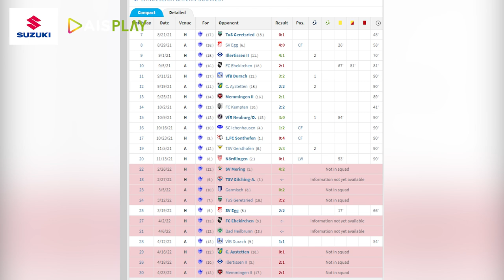จู๊ดได้ลุ้น!! เช็คผลงาน4แข้งต่างแดน พร้อมโอกาสไปชิงแชมป์เอเชีย?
เซอร์ไพร์สแห่งปี ฤกษ์ดีของการออกรถใหม่ กับ SUZUKI SUPER SURPRISE DEAL(ซูซูกิ ซุปเปอร์ เซอร์ไพร์ส ดีล) รวมดีลโดนใจ เซอร์ไพร์สทุกรุ่น ออกรถยนต์ซูซูกิวันนี้ เลือกรับข้อเสนอเดียวกับมอเตอร์โชว์ ซูซูกิช่วยผ่อนนานสูงสุด 10 เดือน หรือเลือกรับขับฟรี 120 วัน หรือเลือกรับส่วนลดอุปกรณ์ตกแต่งมูลค่าสูงสุดถึง 50,000 บาท พิเศษ! บัตรเติมน้ำมัน มูลค่า 3,000 บาท เมื่อออกรถสวิฟท์ หรือ เซียส

รับเซอร์ไพร์สจัดหนักก่อน 30 เมษายนนี้ สนใจสอบถามรายละเอียดเพิ่มเติมได้ที่โชว์รูมรถยนต์ซูซูกิทั่วประเทศ หรือ